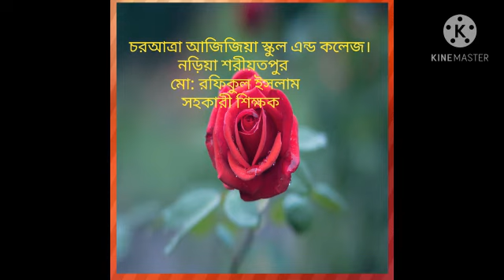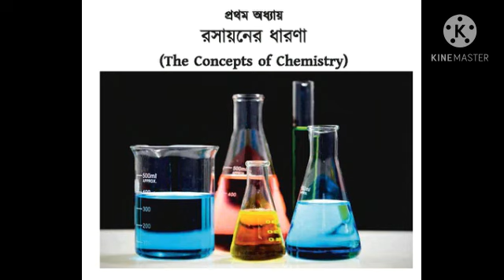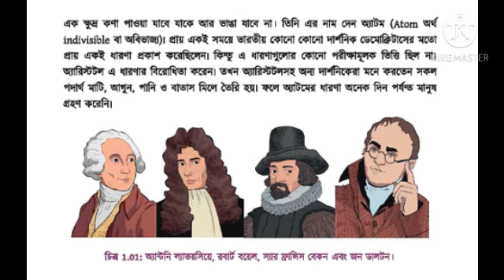রসায়ন পরিচিতি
শিক্ষার্থীরা রসায়ন এর পরিচিত সম্পর্কে জানতে পারবে।